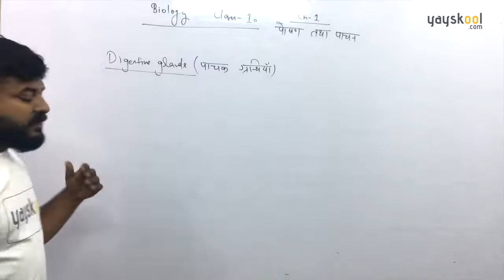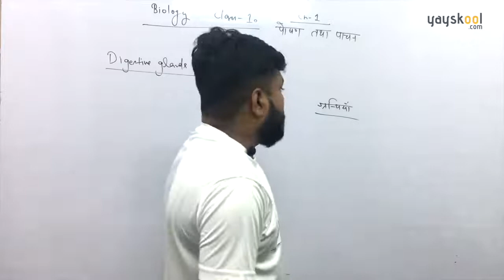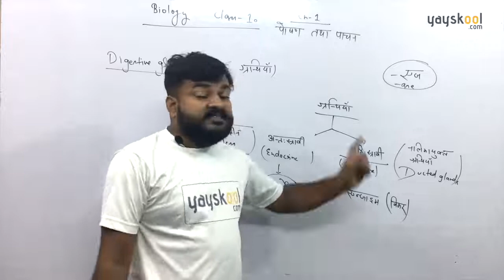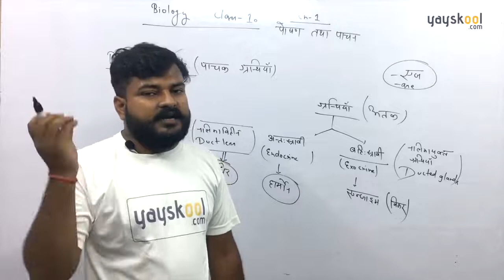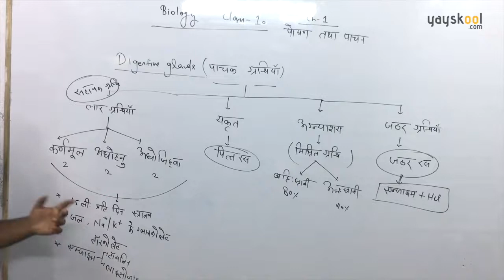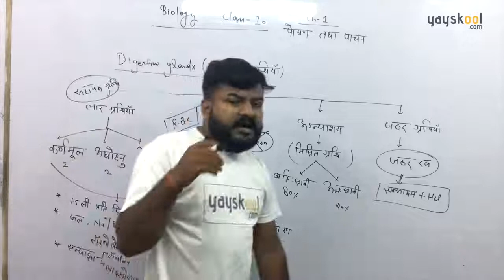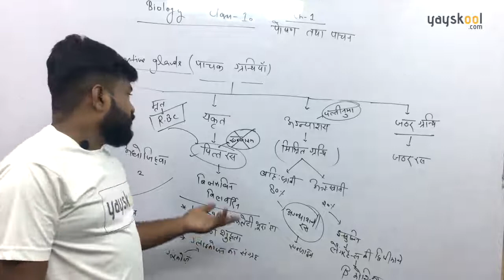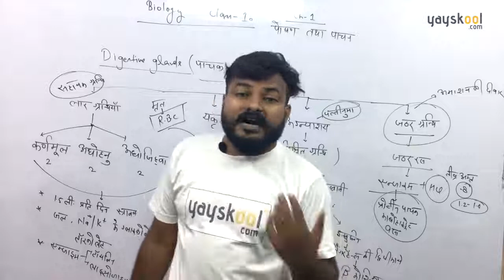Digestive Glands (पाचन ग्रंथियाँ) - Study Biology with Vipin Yadav | Yayskool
Watch full course on Yayskool:
Complete Course - Study Biology With Vipin Yadav - Class 10

About Vipin Yadav
An experienced Biology teacher, teaching Biology from last 7 years and helping student.